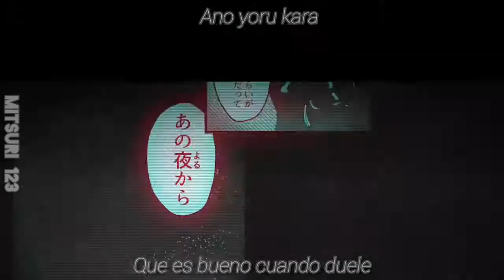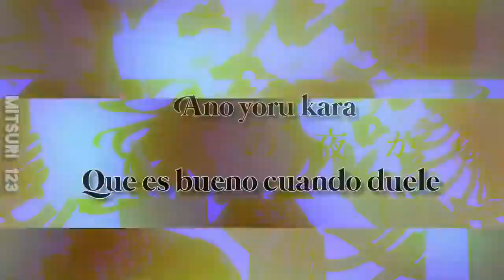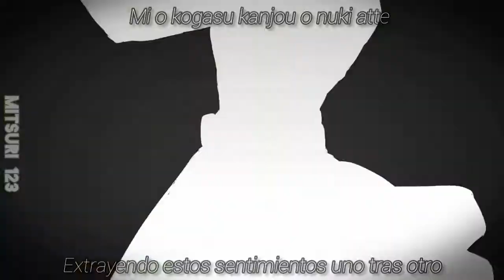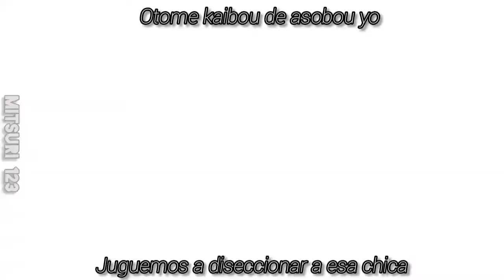[Otome kaibou] sub español + romaji ~Ado~ (cover)